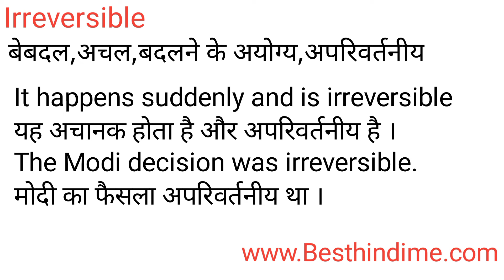Irreversible Meaning in Hindi/Irreversible का अर्थ या मतलब क्या होता है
Irreversible meaning in Hindi
Irreversible का अर्थ या मतलब क्या होता है
Irreversible ka Matlab kya Hota hai
Irreversible ka Hindi Meaning
Irreversible explained in detail.